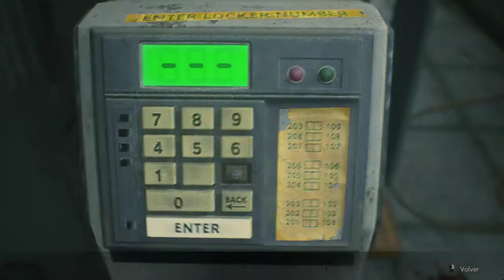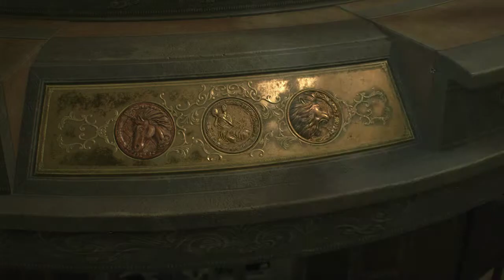La revancha | Resident Evil RE:2 | León | Capítulo 2.2